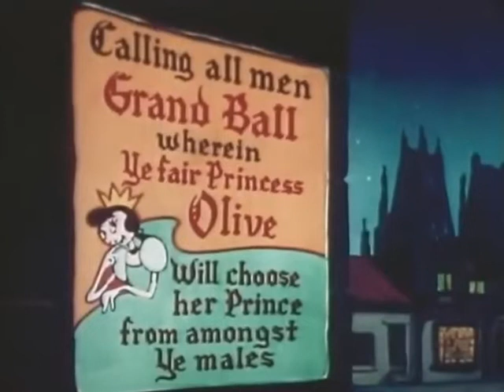Ancient Fistory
collection of classic popeye cartoons that fell into public domain

Popeye the Sailor Man is a fictional cartoon character created by Elzie Crisler Segar. The character first appeared in the daily King Features comic strip Thimble Theatre on January 17, 1929, and Popeye became the strip's title in later years. The character has also appeared in theatrical and television animated cartoons.

Popeye's story and characterization vary depending on the medium. Originally, Popeye got "luck" from rubbing the head of the Whiffle Hen; by 1932, he was instead getting "strength" from eating spinach. Swee'Pea is Popeye's ward in the comic strips, but he is often depicted as belonging to Olive Oyl in cartoons.

There is no absolute sense of continuity in the stories, although certain plot and presentation elements remain mostly constant, including purposeful contradictions in Popeye's capabilities. Popeye seems bereft of manners and uneducated, yet he often comes up with solutions to problems that seem insurmountable to the police or the scientific community. He has displayed Sherlock Holmes-like investigative prowess, scientific ingenuity, and successful diplomatic arguments. In the animated cartoons his pipe also proves to be highly versatile. Among other things, it has served as a cutting torch, jet engine, propeller, periscope, musical instrument, and a whistle with which he produces his trademark toot. He also eats spinach through his pipe, sometimes sucking in the can along with the contents. Since the 1970s, Popeye is seldom depicted using his pipe to smoke tobacco.[46]

Popeye's exploits are also enhanced by a few recurring plot elements. One is the love triangle among Popeye, Olive, and Bluto, and Bluto's endless machinations to claim Olive at Popeye's expense. Another is his near-saintly perseverance in overcoming any obstacle to please Olive, who often (if temporarily) renounces Popeye for Bluto.

Source:- Wikipedia